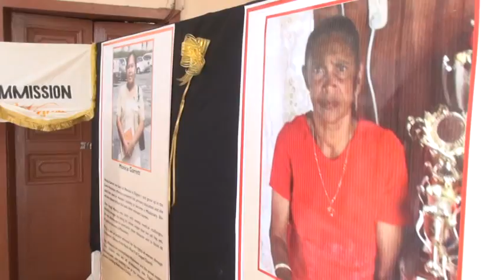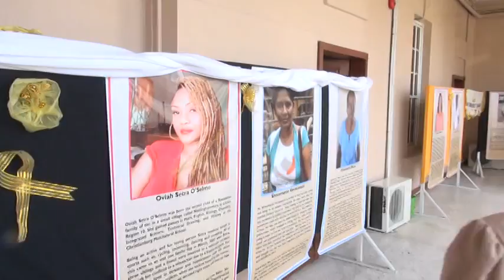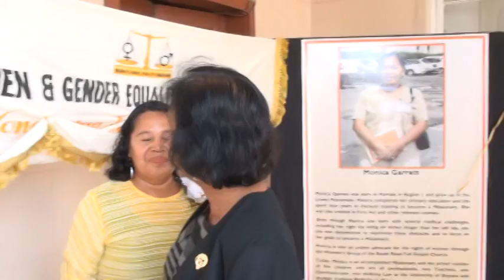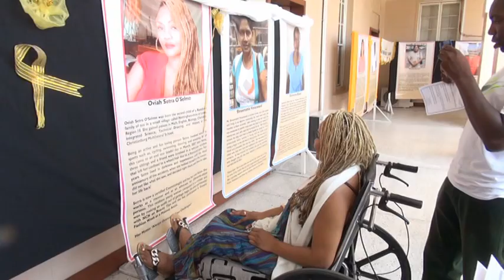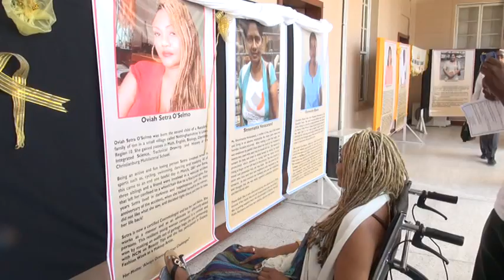Introduction of Honourees of the 2016 Guyanese Women's Exhibition at Parliament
Featuring women with disabilities.